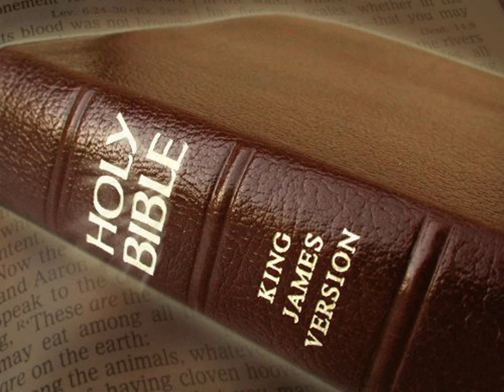King James Version Bible Audiobook Book of Psalm Chapter 126